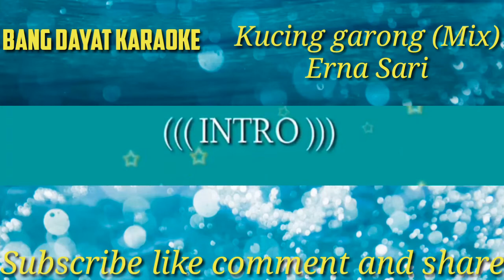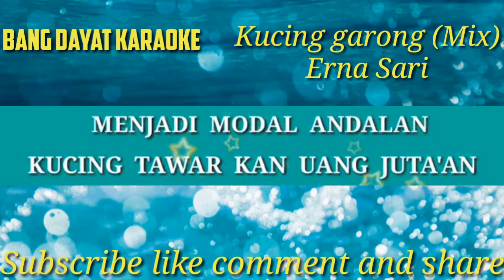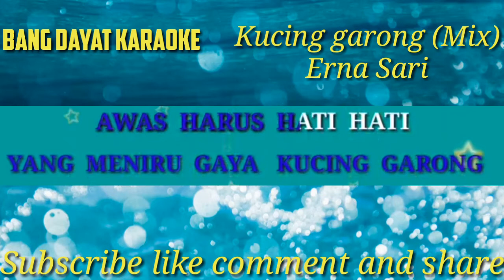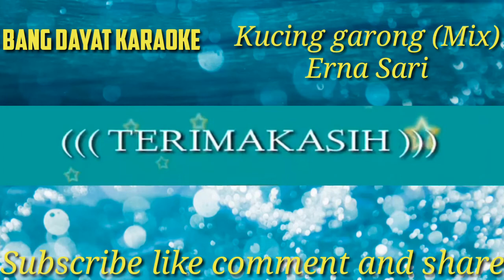Kucing garong mix Erna Sari karaoke no vokal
Terimakasih 🙏🙏🙏